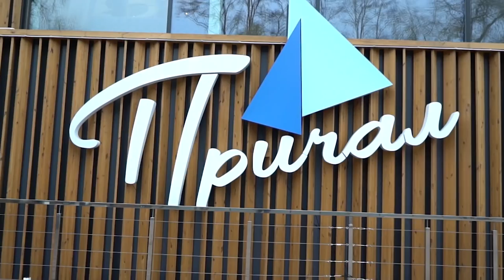Главные законы прибыльного бизнеса. Онлайн бизнес клуб предпринимателей со всего мира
Как разбогатеть быстро - мне бы хотелось вам сказать, что это легко и для этого нужно только ...

Но это не легко😆🙌🏻 сори. И никакой конкретный инструмент вам в этом не поможет.

Но вот, если подойти к вопросу системно и посмотреть шире, вы поймёте, что именно изменение модели вашего поведения и ваших взглядов на ту или иную ситуацию могут привести вас к крутым результатам гораздо быстрее

Сегодня я рассказываю в видео о том, что может сделать каждый из вас и при этом получить очень крутые результаты

Постарайтесь послушать и проникнуть в каждую из моих мыслей.

И тогда вы поймёте, насколько крутую идею я вам предлагаю и сможете прямо  сегодня взять и сделать конкретный шаг - стать частью большого сообщества людей, живущих по всему миру

INSIDE BUSINESS CLUB - место, где не нужно притворяться. Где ты можешь самим собой и честно об этом говорить. Где твои провалы никто не воспримет как жесткие неудачи, а наоборот подадут руку помощи и дадут дельные советы

Я сама так устала от этого желания людей казаться лучше, чем они есть на самом деле и предлагаю просто прийти в место, где так или иначе рано или поздно ты достигнешь своего успеха.

Классные люди рядом, настоящие успехи и настоящие провалы, тебе не нужно выделять много времени на встречи -: все подходит онлайн, постоянный доступ к базе знаний и классным книгам.

Платишь один раз и получаешь навсегда. И только до понедельника супер цена

Моя цель - окружить себя людьми, которые хотят расти. И пусть сегодня у кого-то получается, а у кого-то не очень . Главное - это решения, которые мы принимаем. Научитесь делать правильный выбор и все остальное вы получите автоматически 👌🏻🙌🏻